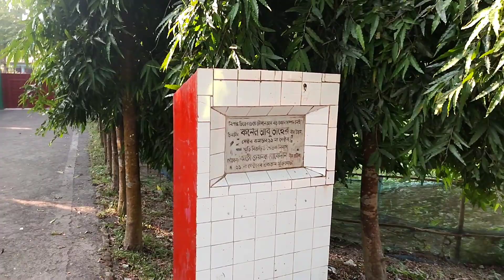গ্ৰাম এর সুন্দরজ্য | nice village | নেত্রকোনা থেকে ময়মনসিংহ | Netrokona to Netrokona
গ্ৰাম এর সুন্দরজ্য Nice village. moymonsingh netrokona . অনেক সুন্দর একটি গ্ৰাম , এখানে প্রচুর পরিমাণে ধান চাষ হয়,  তাই এখানকার পরিবেশ সবুজ আর সবুজ  nice location Nirapod Baiker moymonsingh to Netrokona village